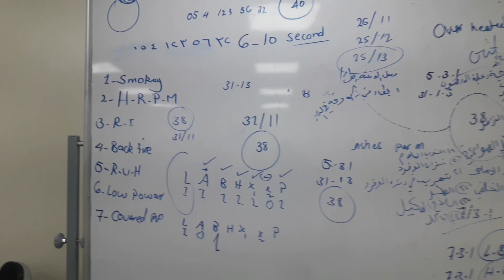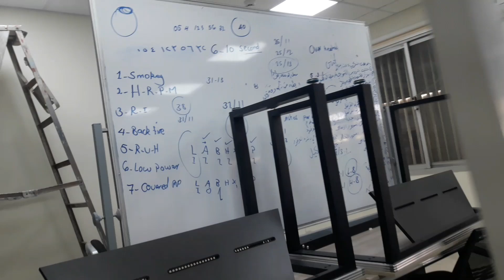unang araw sa trabaho sa Riyadh KSA..BABYLUVZ channel...